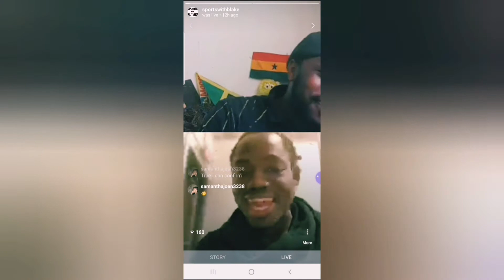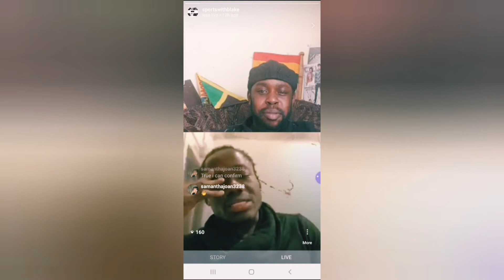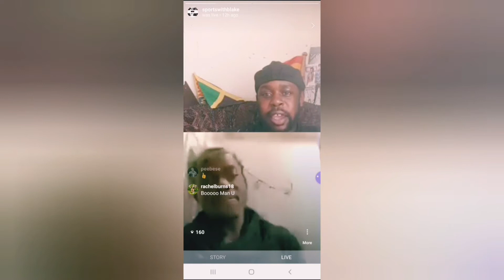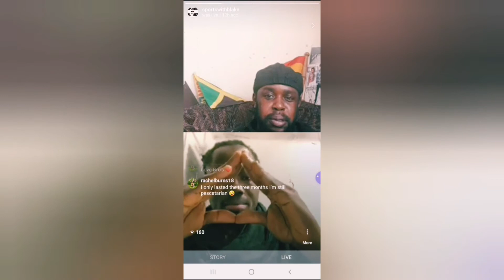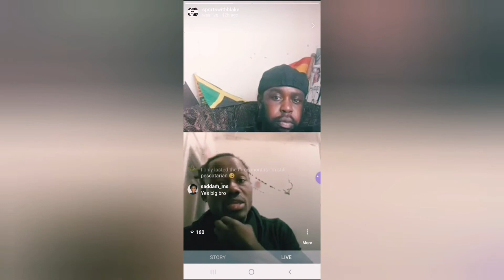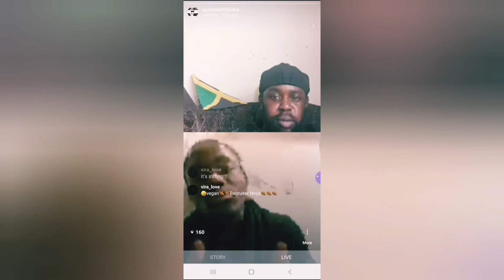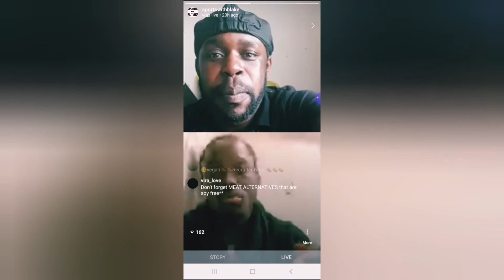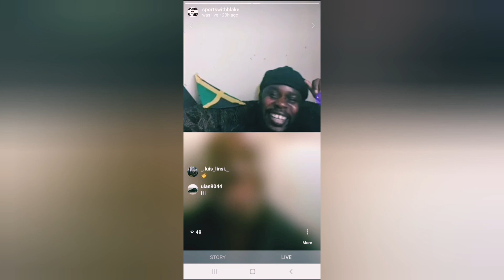Nubian Ninja Talks His Plant Based Diet |Explosive Fitness Training | The Marines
Had a Chat with Fitness Guru Nubian Ninja for @Sportswithblake Podcast @Nubian_ninja
(Quarantine Lifestyle )